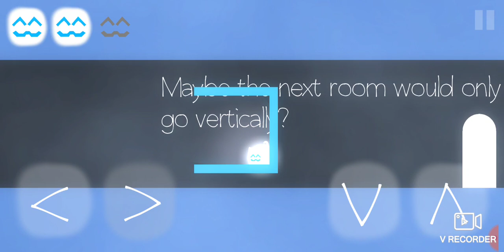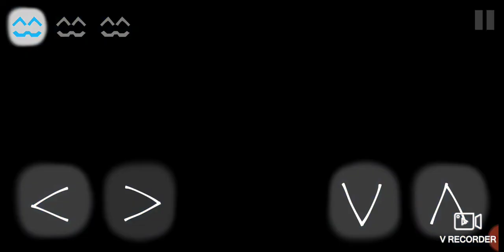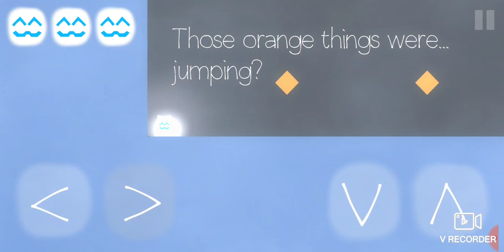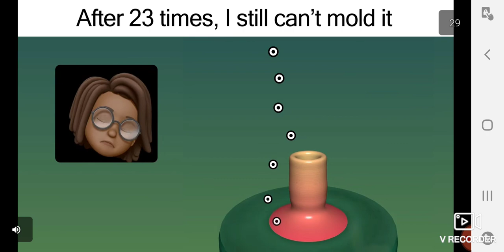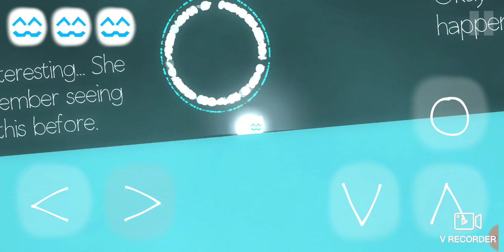Becoming A Gas And Getting Hit - Cats Are Liquid Ep.2